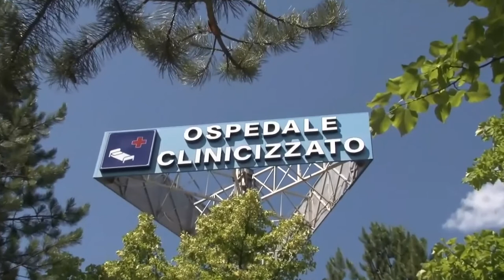Covid. Verì: "Situazione critica, pronti anche i privati"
Situazione critica per la sanità abruzzese sotto pressione nella seconda ondata Covid-19 di questo autunno. L'assessore alla Sanità regionale, Nicoletta Verì, invita a prestare attenzione alle norme anti contagio e annuncia il coinvolgimento anche dei privati, qualora il sistema sanitario non dovesse più avere posti letto liberi. Per il momento non sono previsti blocchi delle altre specialità